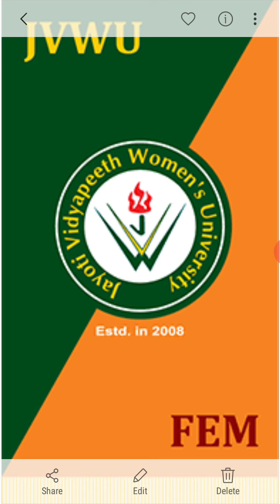JVWU HR Covenant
Namaste Bitiya
Session : HR Covenant
Class : B.A B.ED / B.A LL.B - IV SEM